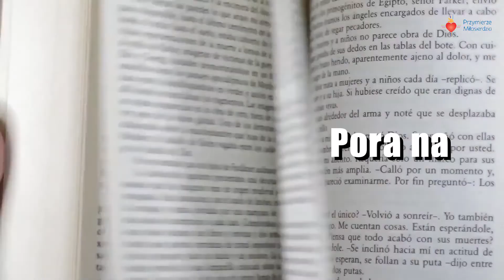Ewangelia wg św. Mateusza 6, 19-23 18.06.2021